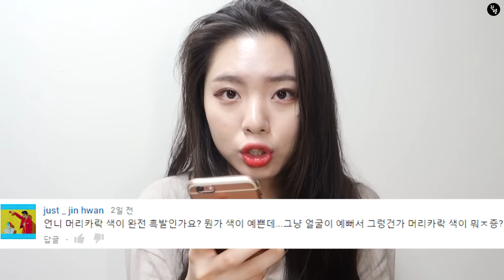피부타입은 어떻게 구분하죠? 화장솜으로 팩을 하면 여드름 제거에 효과가 있을까요? [뷰티문답 7화]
안녕하세요 뷰티 크리에이터 귄펭입니다 !

귄펭의 다양한 영상이 궁금하다면?